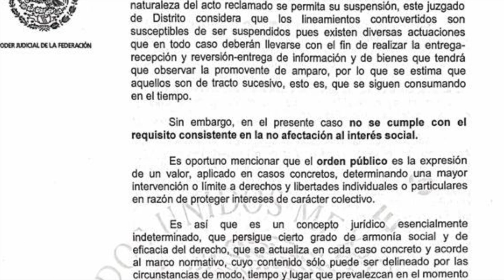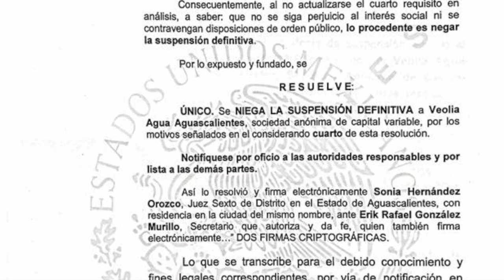Crónica del Poder extra/Jueza niega amparo a Veolia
Crónica del Poder extra/
Jueza niega amparo a Veolia

Aguascalientes, Ags. 24 mayo 2023.- Una juez de control negó la suspensión definitiva solicitada por Veolia en contra del Municipio de Aguascalientes, dentro del procedimiento iniciado por la concesionaria del agua.
De acuerdo a lo establecido en la audiencia incidental realizada en el Juzgado Sexto de Distrito del Estado de Aguascalientes, dentro del incidente de suspensión contenido en el Juicio de Amparo 399/2023-6, se resolvió negar la suspensión del proceso de entrega-recepción dado que el interés tutelado es preferente al del particular y, a juicio del juzgador, los lineamientos del procedimiento se encuentran encaminados a llevarse a cabo de manera que se permita la continuidad de la prestación del servicio de agua potable y alcantarillado por parte de CCAPAMA.
Se deja en claro que, al concederse la suspensión solicitada se pondría en peligro el orden público y el interés social, ante lo cual lo procedente es negar la suspensión definitiva solicitada por la Concesionaria.
Cabe señalar que aún debe llevarse a cabo la audiencia constitucional, programada para el 2 de junio próximo, en el marco de la cual se espera sea resuelto el fondo del amparo interpuesto contra el Municipio de Aguascalientes.
No obstante, esta negativa de suspensión permite seguir adelante con el proceso de entrega-recepción, con miras a que, a partir del 22 de octubre próximo el servicio sea transferido de manera íntegra al Organismo Público Descentralizado denominado Modelo Integral de Agua de Aguascalientes.